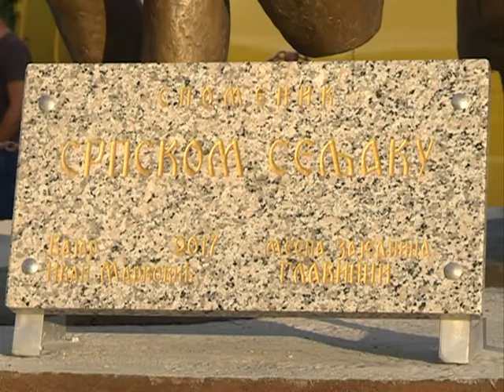Otkriven spomenik srpskom seljaku u selu Glavinci 03.08.2017.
novinar: Jelena Lukić
snimatelj: Saša Jović
montaža: Dejan T. Milošević
proizvodnja: Kopernikus RTV Jagodina